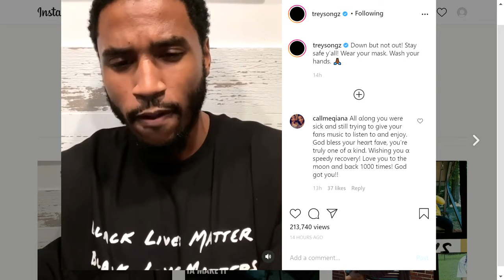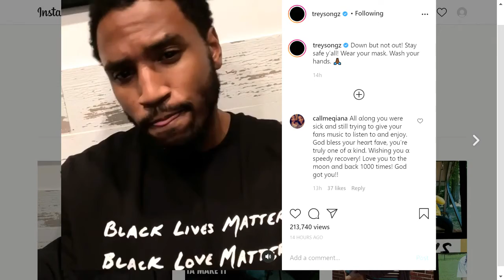TREY SONGZ COVID-19 DIAGNOSIS,ACTOR THOMAS JEFFERSON BYRD KILLED IN GEORGIA AT THE AGE OF 70!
Atlanta Police announced Tuesday that the reward for information leading to an arrest for the murder of actor Thomas Jefferson Byrd is up to $10,000.Thomas Jefferson Byrd was killed Saturday near Belvedere Avenue in southwest Atlanta. Police say Byrd was shot in the back multiple times and was pronounced dead at the scene of the shooting.
Singer Trey Songz announced via Instagram that he's diagnosed with Covid-19 just three days before his eighth studio album "Back Home" is due to be released.